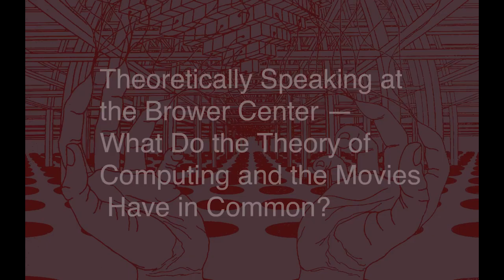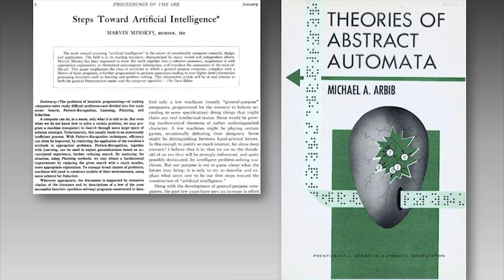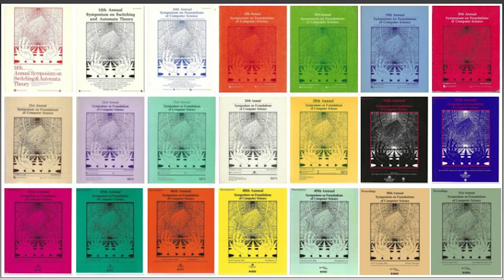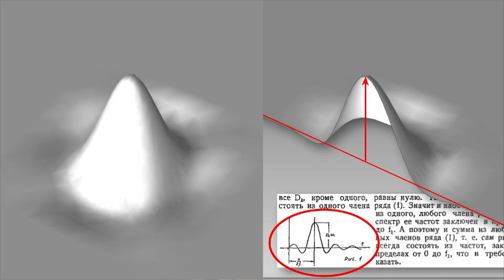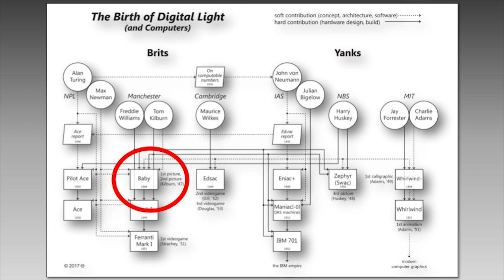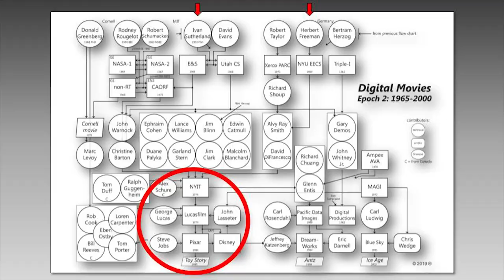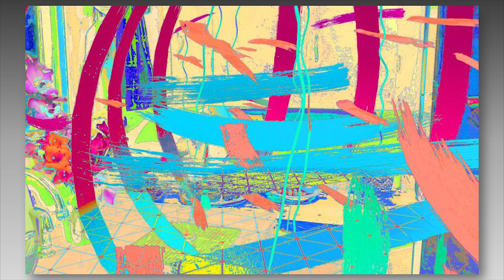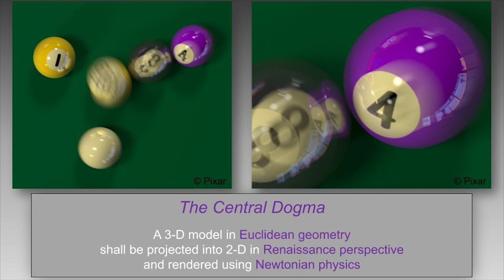What Do the Theory of Computing and the Movies Have in Common?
Alvy Ray Smith (Co-Founder of Pixar)
Theoretically Speaking at the Brower Center

What does theoretical computer science have to do with art and the movies? Alvy Ray Smith, who has done it all, tells that story. Born before computers and pixels, he has ridden the Moore’s law supernova wave all the way from the first pixels to the first digital movie, Toy Story, from Pixar, the company he cofounded. But before that, he was an oil painter in New Mexico and then took a decade-long voyage through computation theory for his PhD work and early professorhood. A cover of Scientific American brought him an early fame of sorts and a request to design the cover for the annual proceedings of the Symposium on Foundations of Computer Science. Smith’s talk for the Simons Institute will feature that FOCS cover, used for 38 years in print and three more as the proceedings went digital. He executed it with pre-digital technology but uses it to explain the central dogma that drives much of modern computer graphics. Smith spent the last 10 years writing a book called A Biography of the Pixel. His talk will reference the book, but many parts of his discussion will be UC Berkeley specific, having to do with the computation-theory crowd and its influence.

Alvy Ray Smith began his career as a computer science professor at New York University and UC Berkeley, focusing on cellular automata theory. From there, he set out on a path through industry labs to Lucasfilm, where he became the studio’s first director of computer graphics. He went on to cofound Pixar and Altamira. Smith holds a PhD from Stanford University and honorary doctorates from New Mexico State University and the New York Institute of Technology. He has received two Scientific and Engineering Awards from the Academy of Motion Picture Arts and Sciences and is a member of the National Academy of Engineering and a fellow of the American Association for the Advancement of Science. He is the creator or co-creator of many pieces of computer art, including Sunstone in the collection of New York’s Museum of Modern Art, and has published widely in theoretical computer science, computer graphics, and scholarly genealogy. He is the author of the book A Biography of the Pixel (2021) and the director of the film The Adventures of André & Wally B. (1984). He is currently an advisor to Baobab Studios, an award-winning VR start-up in Silicon Valley.